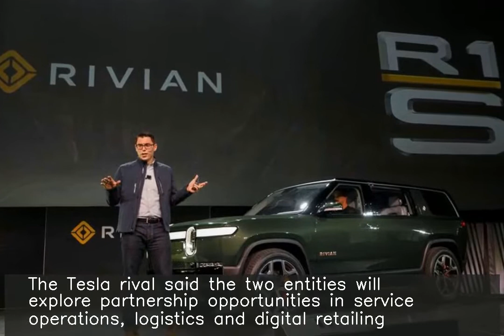Tesla-rival Rivian raises $350 million from Cox Automotive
US electric pickup truck startup Rivian has raised $350 million in an equity investment by global automotive services company Cox Automotive. The Tesla rival said the two entities will explore partnership opportunities in service operations, logistics and digital retailing. Rivian had raised a $700-million investment round in February led by Amazon and a $500-million investment from Ford in April.